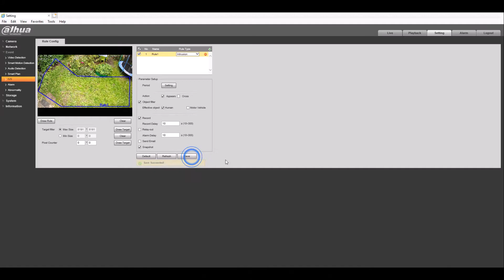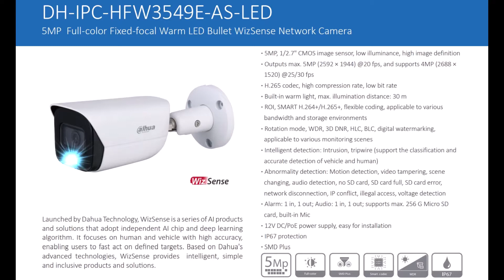Test analityki SMD w kamerze IPC-HFW3549E-AS-LED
Dzięki zaawansowanej analityce Smart Motion Detection opartej o algorytmy deep learning kamera potrafi odróżnić sylwetki osób oraz samochodów od pozostałych obiektów w kadrze.